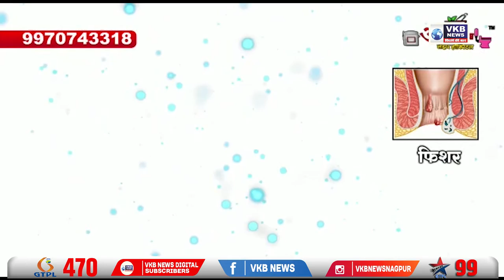विविध मांगो को लेकर आशा कर्मचारियों की ओर से किया गया आंदोलन